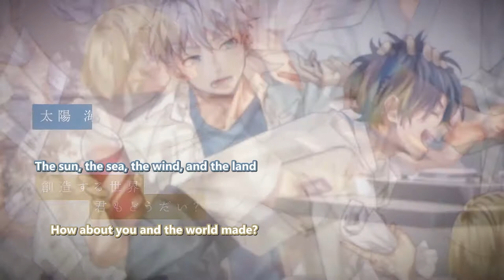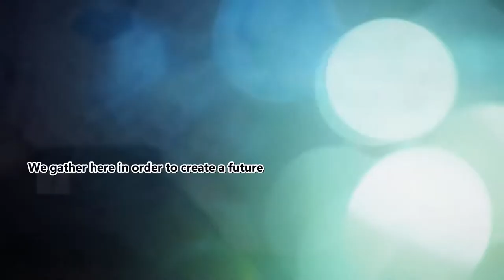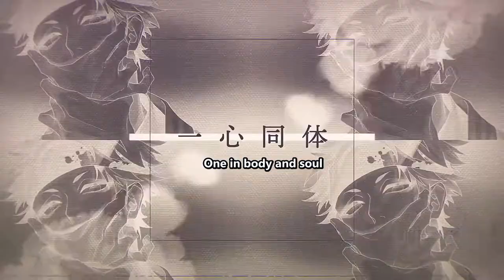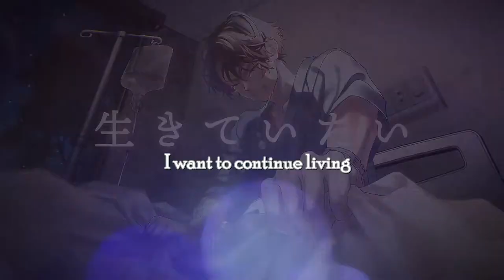Honeyworks - Love Anthem Feat Full Throttle 4 & Gero (めいちゃん&Gero) English Subtitles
Romaji:

Rekishi tsukuru tame koko ni tsudou
Kizamu kokyū awasete
Itsu kiete mo itsu shin de mo
Ansemu wa yamanai
Kyōmei shite yamanai

Sōzō suru sekai kimi mo dō dai?
Taiyō umi kaze tsuchi
Uta wo utai odoriakasu
Ansemu wa yamanai

Chi yori koi nakama
Gaki no koro no manma
Kuridasou ze unabara
Buki wa barabara

Bōgyo nante nē ze
Sase shita anchitēse
Tsuite korareru yatsu wa
Me wo samasou ze

Kono sekai wo aishiteiru
Kono sekai wo

Mirai tsukuru tame koko ni tsudou
Yowasa kizu mitomete
Toki ga sugite toshioite mo
Ansemu wa yamanai
Kyōmei shite yamanai

Taisetsu na sonzai kagayaiteru
Sora no hoshi no yō ni
Gakki kanaderu odoriakasu
Ansemu wa yamanai

Isshindōtai,
Yorokobi wa zōdai
Susumu ze ibara no michi

Doitero anchi
Kamase sente hisshō
Nigedasu na yo isshō
Katariaou ze

Kono sekai wo

Zankoku de
Soredemo itooshikute,
Ikiteitai

Kono sekai wo